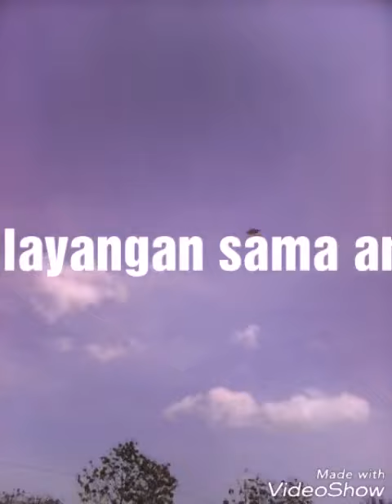main layangan th 2017